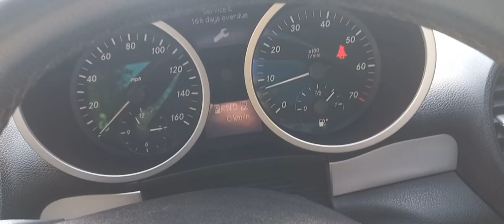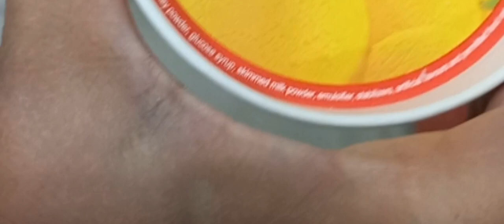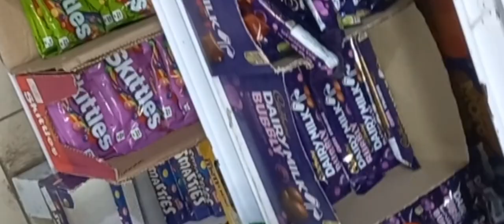white dress. corn soup 🍲